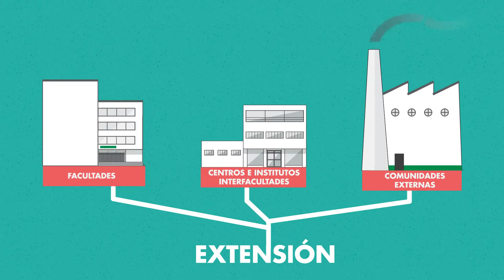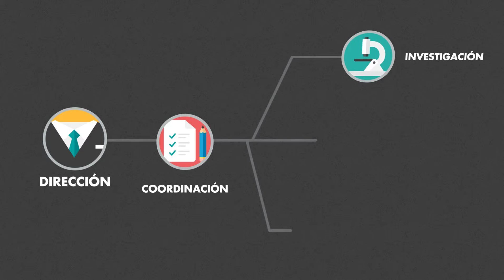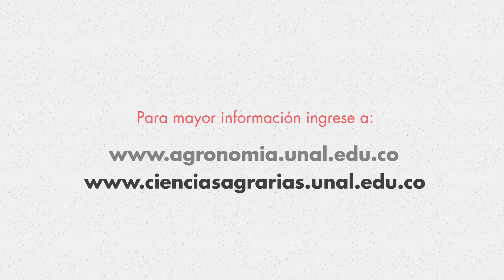¿Sabes qué es el CIER?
Conoce más sobre el CIER, una dependencia adscrita a la Facultad de Ciencias Agrarias.